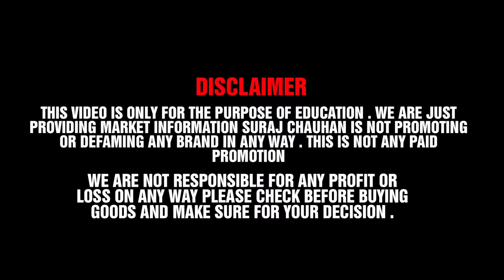Cheapest iPhone Market in Delhi 🔥| Second Hand Mobile | iPhone Sale | iPhone12 , iPhone13 iphone15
"Welcome to Suraj Chauhan's YouTube channel! In this video, we delve into the exciting world of second-hand mobile phones, specifically focusing on the iPhone secondhand market. Join us as we explore the ever-evolving tech market and cover the best deals

Store Details

👉Shop Name- Mannat Store

👉Address- 77/4 Storey , Tagore garden ,Near Vishal Shiv mandir  Road, Rajouri Garden,New Delhi-110027

Location

iPhone Reviews
iPhone Tips and Tricks
iPhone Comparisons
iPhone Unboxing
iPhone Tutorial
iPhone Hacks
iPhone Gaming
iPhone Accessories
iPhone Repair
iPhone Jailbreaking
iPhone Apps

_________________WARNING________________